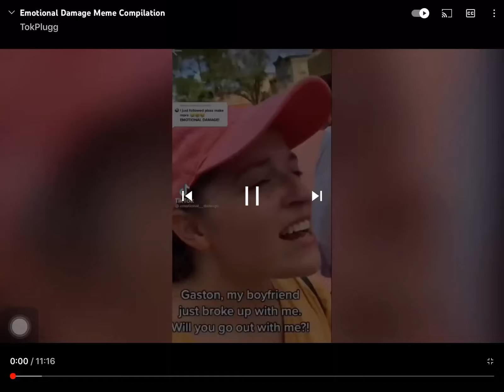emotional damage part 4